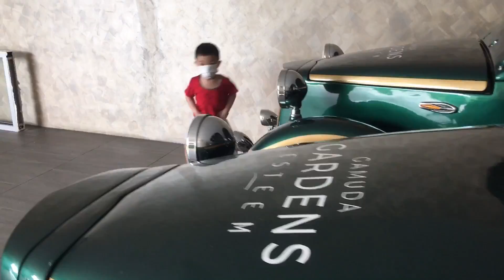Sunday 12-12-21 Trip at Gamuda Garden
Today mommy is
teaching at centre
and is just the
2 of us ….

2 persons trip !
Bored with toys or
Spoiled watching tv …

Here I bring my son
to a Giant Park
for a long walk
and get sweat on
weekend !